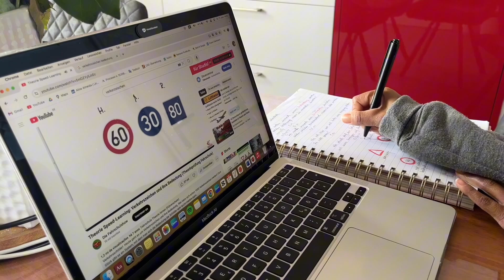Perguntas com fórmulas | Faustformeln / Fórmula Experimental - Habilitação na Alemanha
Contagem regressiva para a minha prova teórica de habilitação.
Vai ser a primeira tentativa e embora as questões com fórmulas sejam matematicamente equações bem simples, elas precisam estar bem consolidadas na memória.
Nesse vídeo eu mostro a forma que encontrei de fazer isso sem estresse!
Bora rumo a carteira de motorista na Alemanha! 🤓🇩🇪

Link do vídeo que me ajuda a estudar as questoes com números para o exame teórico da habilitacao alema

Hallo!
Eu sou a Aline,  brasileira de Osasco🌭- São Paulo.

Na Europa desde 2018.  Atualmente vivo na Alemanha 🇩🇪

Como vim parar aqui?
Fiz um intercambio de línguas em Dublin na Irlanda e conheci o Andy, que é alemão❣️

O que você vai encontrar no Canal?
Capítulos da aventura que é escolher recomeçar em outro continente!
Vlogs, Viagens, Dicas, Reviews, tudo direto da minha óptica de vida fora do Brasil. 🤓

 Deixa um comentário pra eu correr lá e checar a caixa de entrada!
Prometo tentar responder rapidinho!🏃🏽‍♀️
O canal não tem Insta!📵

Se inscreve e seja Muito bem vindo !🤗
 xoxo